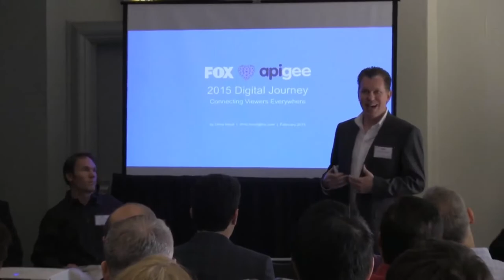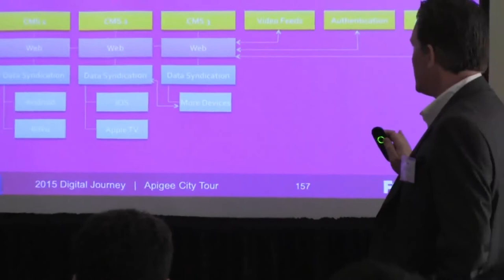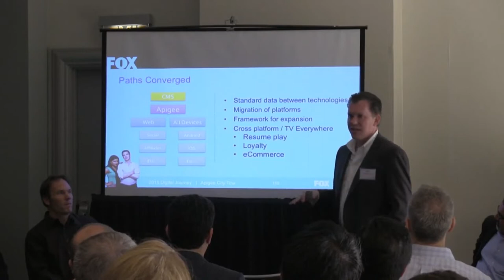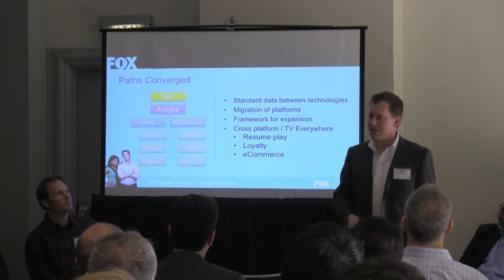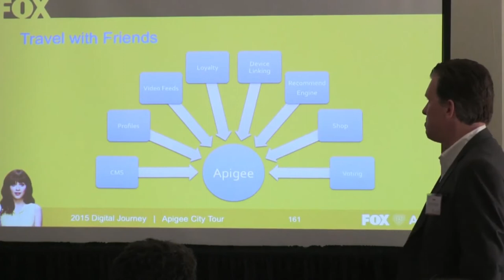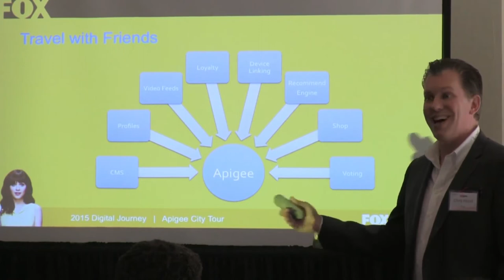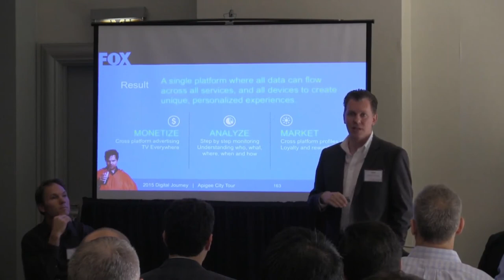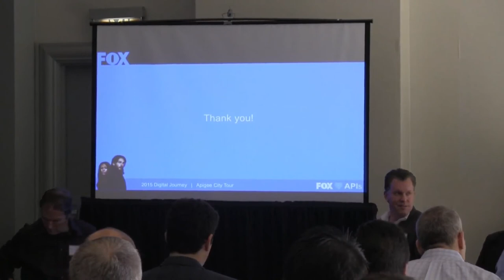Fox Broadcasting's API Strategy at Apigee 2015 City Tours - Los Angeles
This is my presentation on the design and development of a fully integrated digital ecosystem, powered by Drupal, Akamai, and Apigee. While working on redesigning the website at Fox.com, we needed an environment to help publish content, and offer next-day viewing of television shows, across 12 unique platforms. This is just a tiny taste of how we did it.